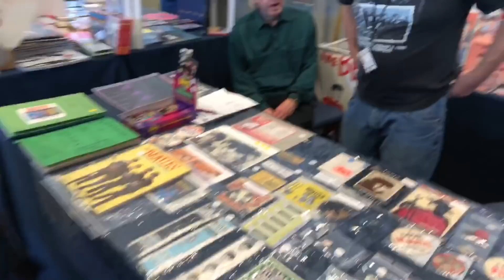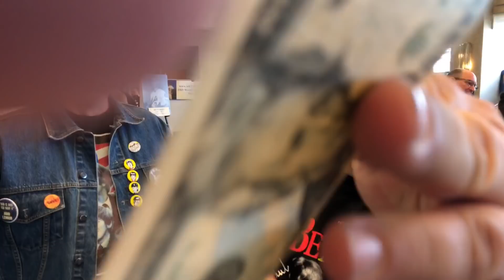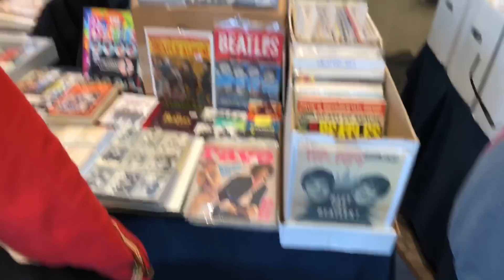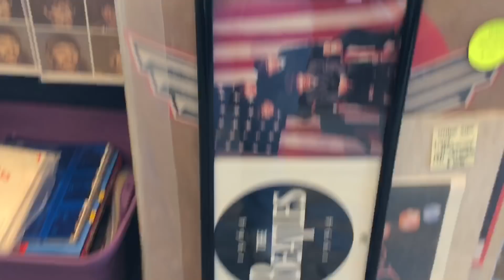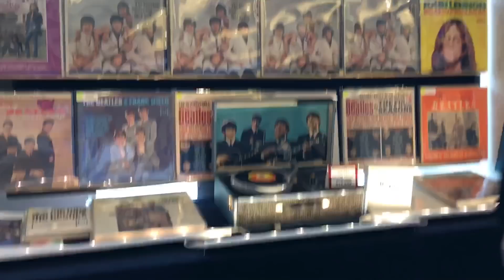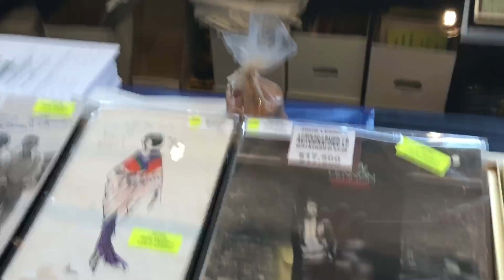195 Fest for Beatle fans 2018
This is my video the Fest for Beatle fans!You never know who you’ll run into!